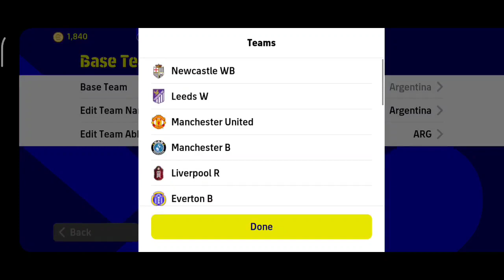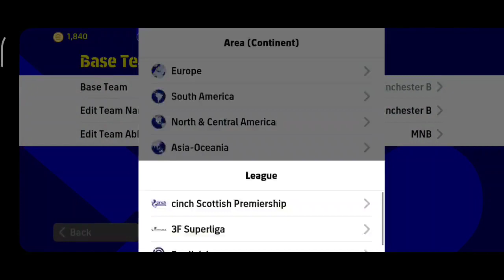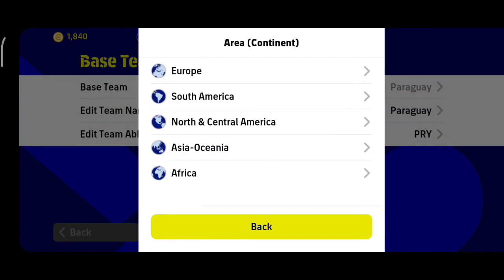5 خطط جبارة مختلفة تمت إظافتها بعد تحديث اليوم🤯إستحواذ | هجمات مرتدة | لعب على الأطراف😍 eFootball 23